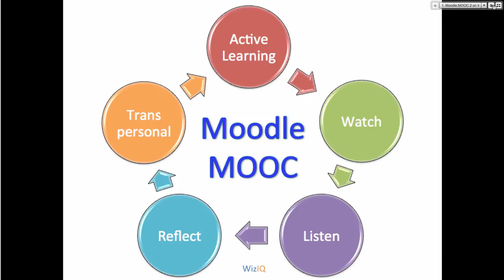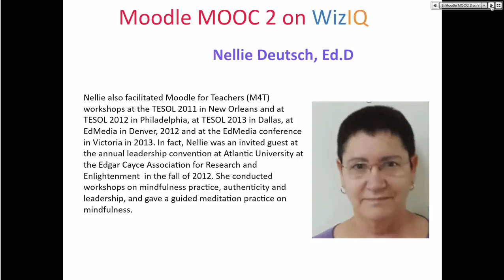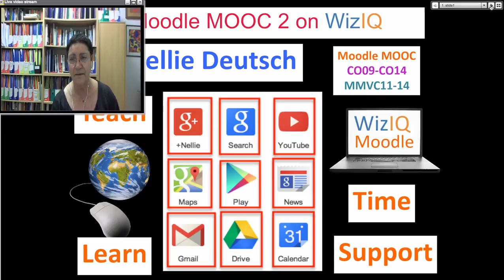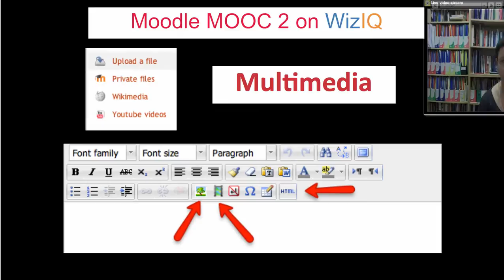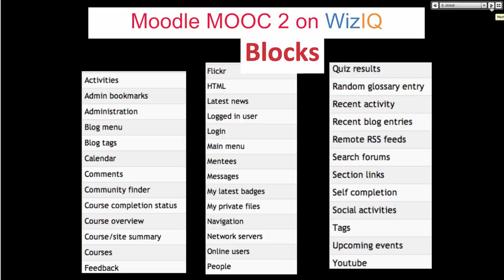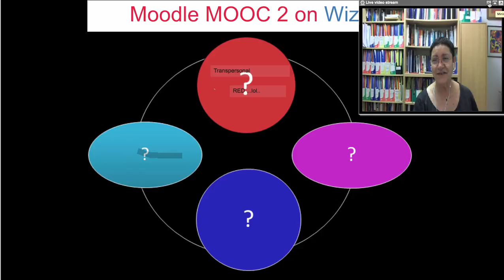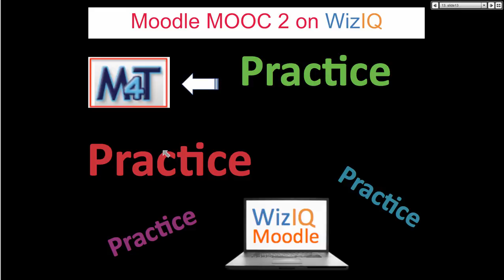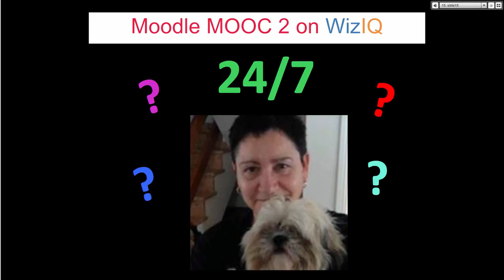Why use Moodle?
Moodle MOOC 2 on WizIQ on Moodle course and learning management system

Learn why I use Moodle with my face-to-face, blended and fully online classes by taking free Moodle training for teachers at Moodle for Teachers